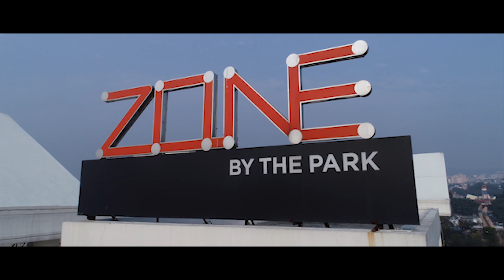ZONE BY THE PARK JAMMU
Just 5 mins away from Jammu station this luxury property provides you the best of the comfort stay with some delicious in house food. If you visit Jammu this should be the property you should go for. !!